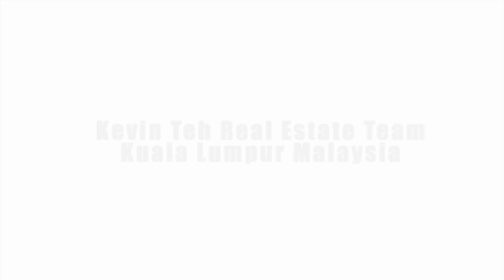MONT KIARA LANDED VILLA ASEANA - QUICK VISIT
@k3vrealestate Mont Kiara Real Estate by Kevin Teh Real Estate Team

Most videos posted on our YouTube channel are to engage with you, our viewers, to know what's available in the real estate market out there especially in Kuala Lumpur, Malaysia. These videos are not primarily meant to sell you anything, but serves as an avenue for you to enjoy and appreciate the potential of owning the real estate.

We have no intention to breach on copyright or ownership claims. Happy browsing!

Kevin Teh Real Estate Team,
Mont Kiara Area Real Estate Specialist

We cover all aspects of real estate in Mont Kiara from sourcing, viewing and selecting your top choice of real estate here. Let us know how we can assist you in every way possible!

Your number one choice in Mont Kiara. Top real estate agent in Mont Kiara. We are just one call away!

If you are looking also to venture in property sales line, and would like to have a chat on how to become the next top property agent in Mont Kiara or an area or suburb of your choice, give us a ring and have a quick chat to us as we are always here!

Meanwhile have a look at our videos and posts and media clippings, engage with us by commenting, like, share, subscribe to our channel and pages to get updated on the latest happenings here.

We are here to stay!